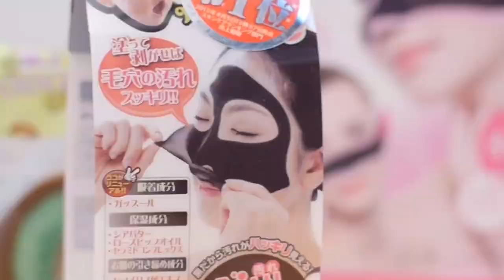Almost Asian: Beauty Teaser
Katie's daily regimen using Asian beauty products gives her more than a fresh-faced makeover.

Follow online series from creator, Katie Malia, as she stumbles through life in Los Angeles as a half-Asian mix.

Half-Japanese. Half-German. 100% CONFUSED.

ALMOSTASIAN.COM

Writer/Actor: Katie Malia
Featuring: Mike Faiola and Vivian Bang
Director: Andrew Gura
Cinematographer: Randy Wedick
Editors: Joel Knoernschild / Jonathan Dortch / Nicky Young
Sound: James Ersted